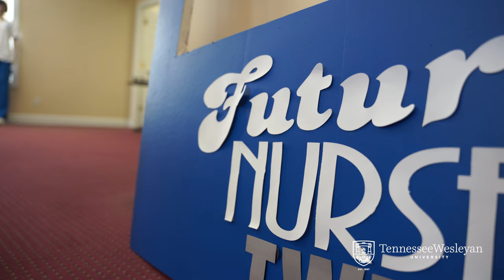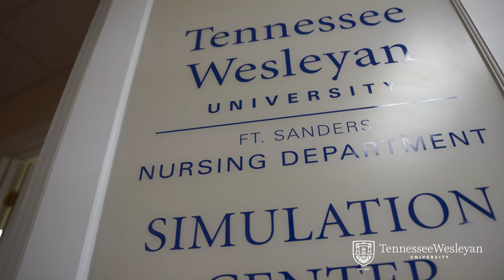Nursing at TWU: A Student Success Story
Maddie, a traditional BSN student, discusses her nursing journey and how Tennessee Wesleyan Fort Sanders Nursing Program prepared her for her career and future as a nurse.